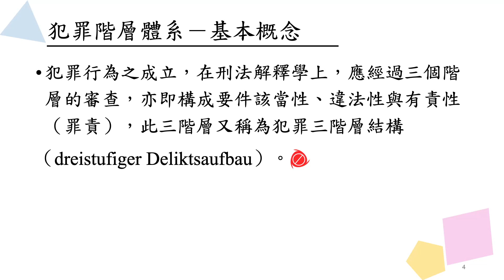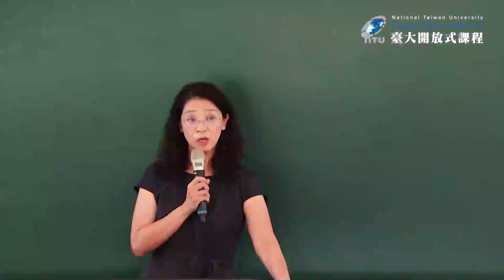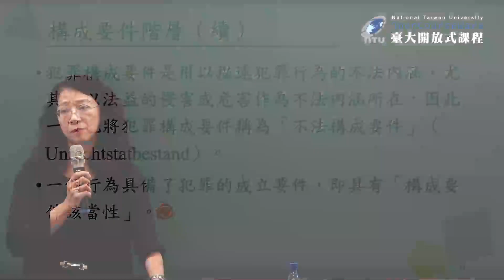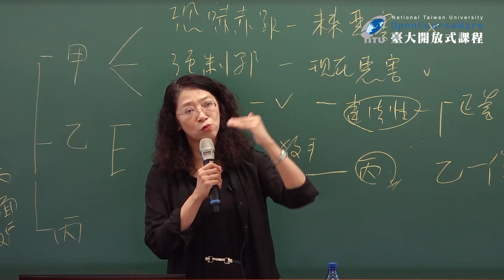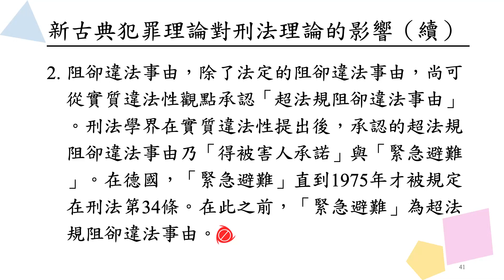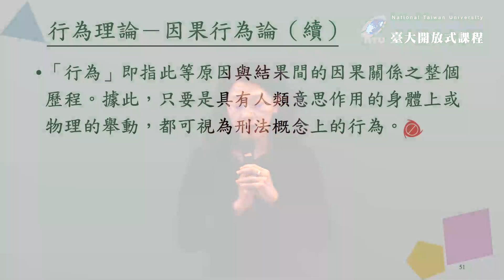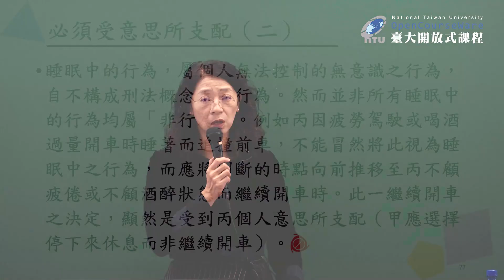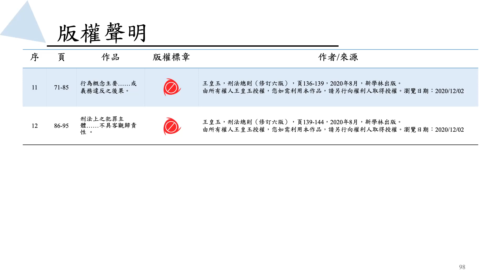刑法總則一 06. 第六章 犯罪理論與行為理論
課程名稱：刑法總則一
授課教師：法律學系 王皇玉

00:00:00 開場
00:01:17 犯罪階層體系－基本概念
00:07:33 犯罪階層體系
00:30:12 犯罪階層體系之「篩漏作用」
00:40:05 犯罪階層體系之核心基礎
00:57:05 構成要件階層
01:02:50 違法性階層
01:08:29 有責性階層
01:15:00 犯罪階層體系之優點
01:26:10 犯罪階層體系之缺點
01:29:47 古典犯罪理論
01:45:10 新古典犯罪理論
01:57:23 新古典犯罪理論對刑法理論的影響
01:59:10 目的犯罪理論
02:04:20 目的行為論對犯罪階層體系的影響
02:23:10 行為理論－因果行為論
02:29:39 行為理論－目的行為理論
02:34:31 行為理論－社會行為理論
02:42:14 刑法上之行為概念
02:44:55 行為概念的過濾作用
02:47:45 必須是人類的舉止
02:51:26 必須是受意思所支配
03:02:31 必須具備身體的動靜
03:05:42 發生具有社會重要性之外界變動
03:05:56 法人犯罪與處罰－傳統見解
03:10:25 歐盟各國之處罰法人的規範趨勢
03:14:47 對法人犯罪之處罰－不同理論
03:20:14 法人責任與企業之法令遵循